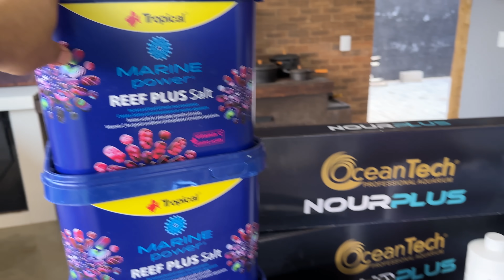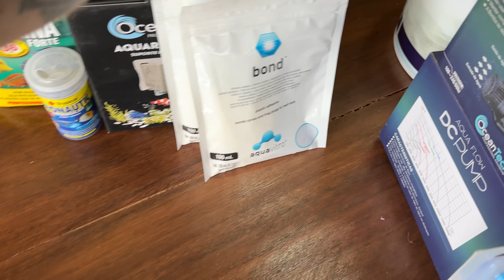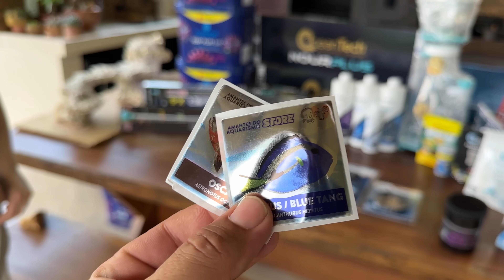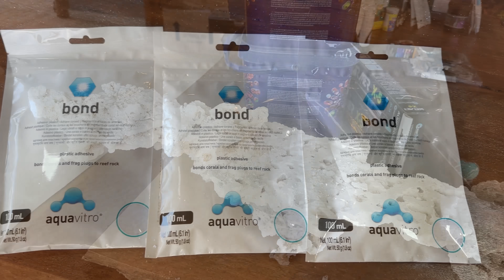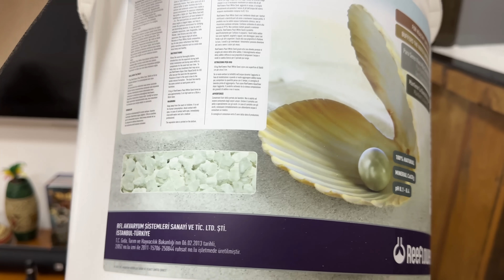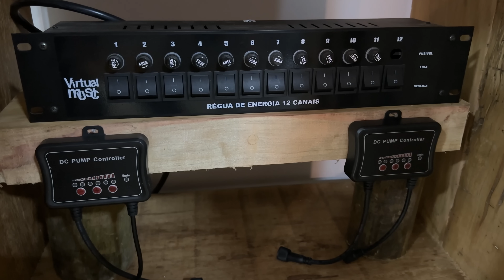UM PEDAÇO DO MAR NA NOSSA CASA, MONTAGEM DO AQUÁRIO MARINHO DE 500L